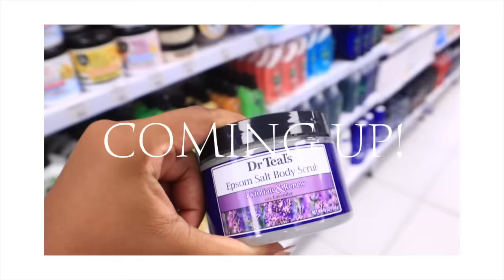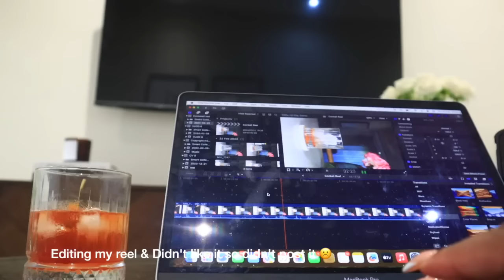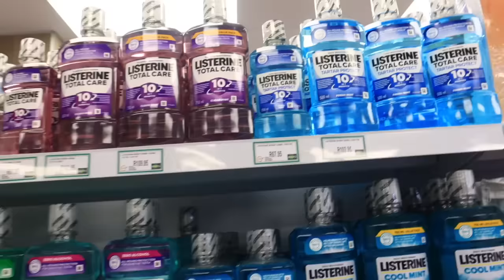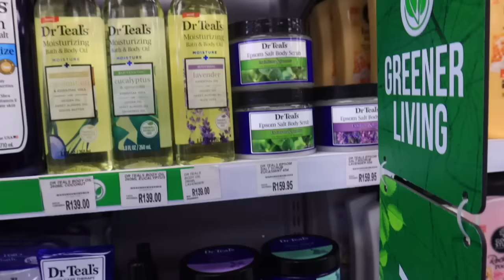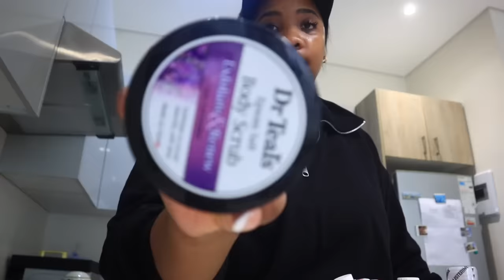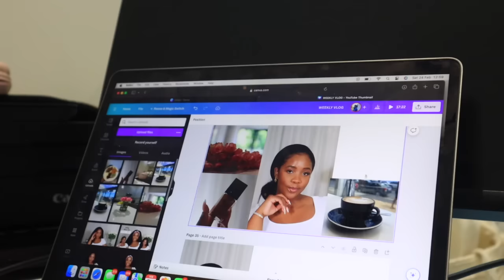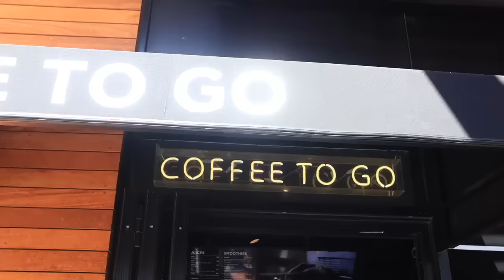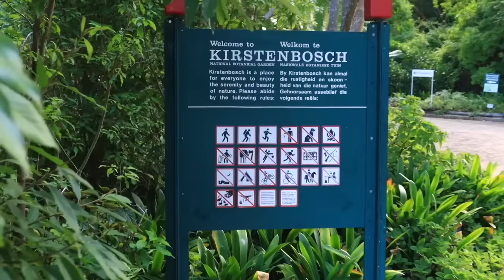WEEKLY VLOG | New Bag Unboxing, Church, Mandisi Kirstenbosch Concert, New Hair, Church & Lot's More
Hey Friends 🤍. I hope you enjoy this week's Vlog.